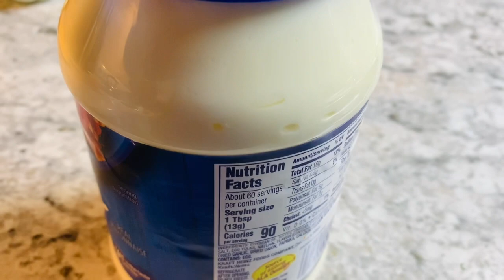Easy pasta salad